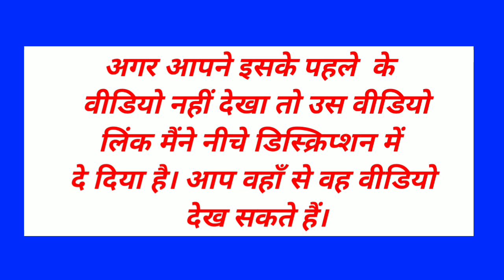Chemistry class 12th || Chapter- 3 Electro Chemistry (विद्युत रसायन) || NCERT BOOK part 1